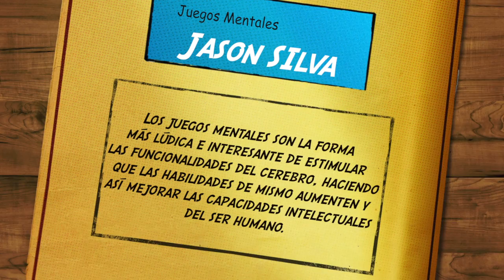Jason Silva Entrevista para Runrunes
Jason Silva, presentador de Brain Games dio una entrevista exclusiva para Runrun.es y aquí está lo más interesante que dijo.